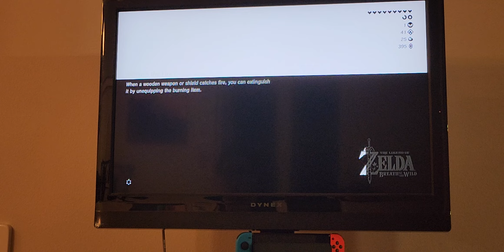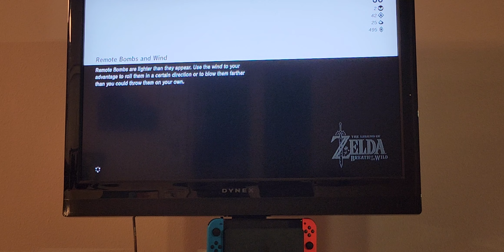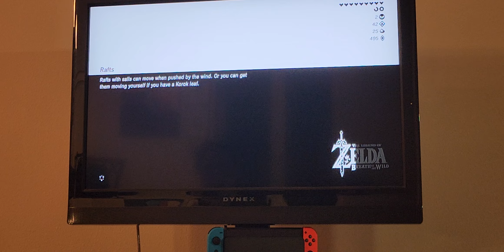Tanya playing Zelda breath of the wild part 18